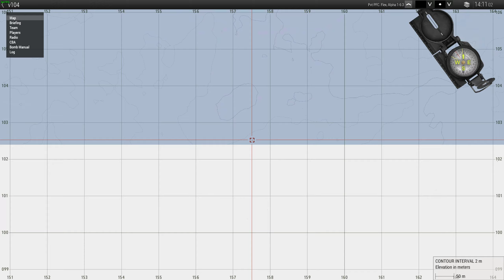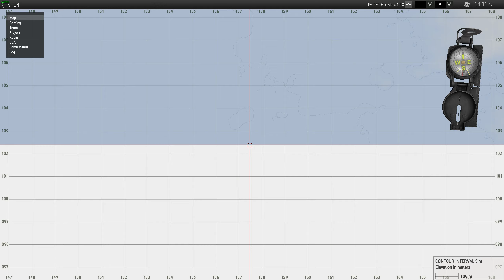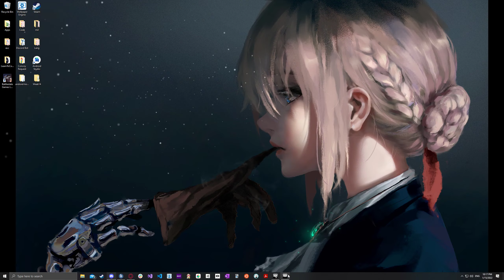Arma 3 OPTRE Earth Main Op